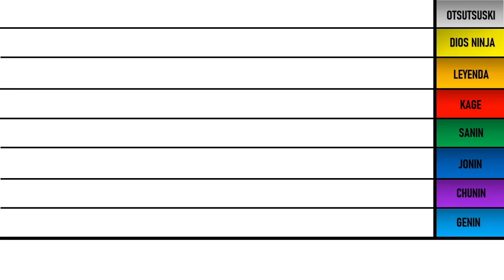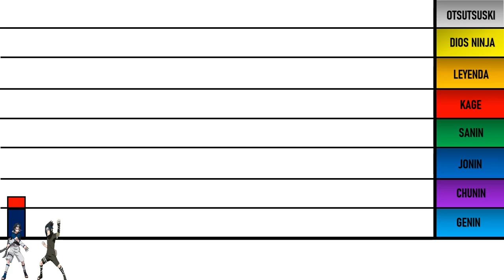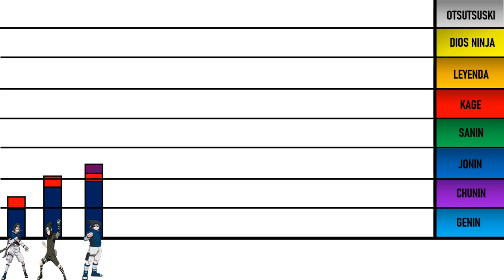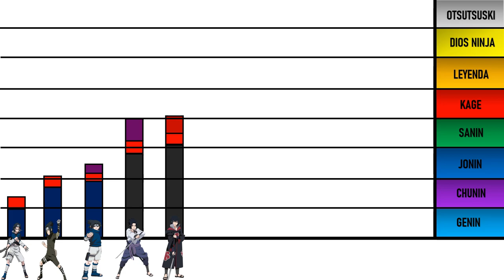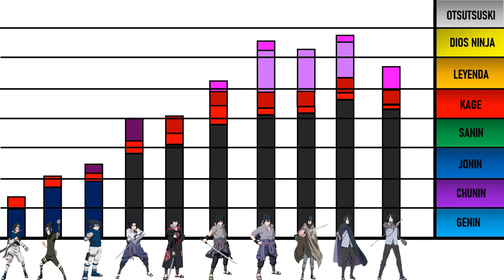Niveles de Poder De Sasuke Uchiha-Naruto Shipuden//Boruto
Niveles de Poder del Emo vengador uno de los ninjas mas fuertes de todos y el segundo Hokage de Konoha espero les guste el video denle Like y Suscríbanse para mas videos así :D